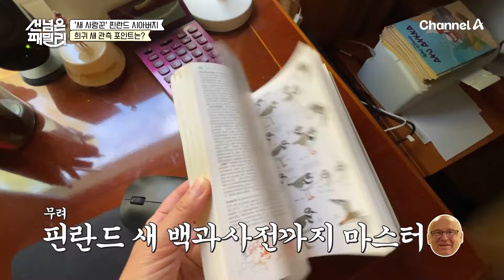(사우나 간다며;;) 사우나 가자는 남편의 말을 따라 도착한 곳은 시댁?! 1 가구 2 사우나인 핀란드 스타일!) | 선 넘은 패밀리 52 회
(사우나 간다며;;) 사우나 가자는 남편의 말을 따라 도착한 곳은 시댁?!
1 가구 2 사우나인 핀란드 스타일!
핀란드 아빠들에게 인기 있는 취미는?